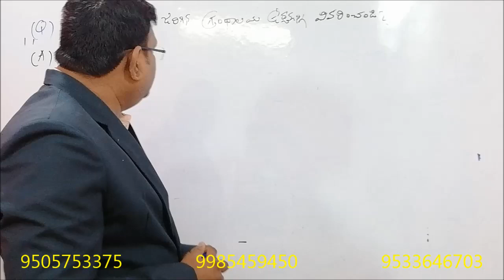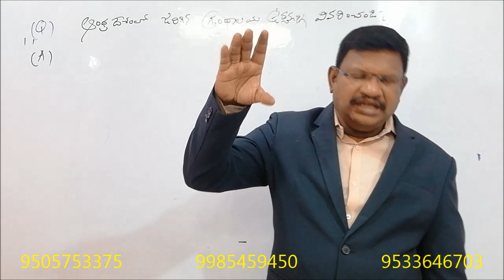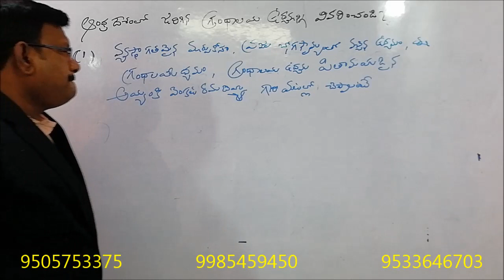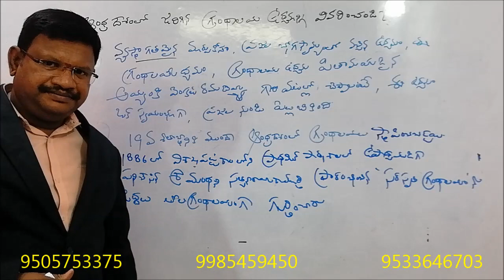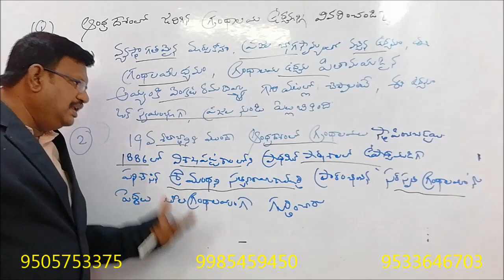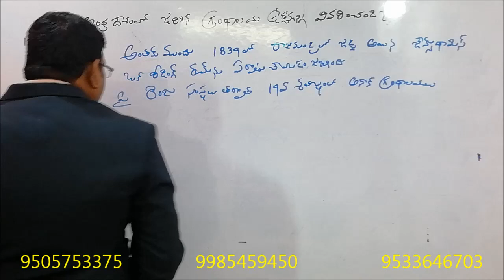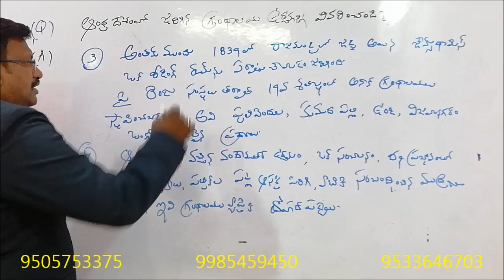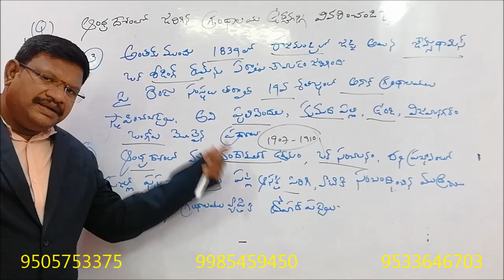APPSC Group- 1 Mains | AP History-33 || Library Movement in Andhra Pradesh